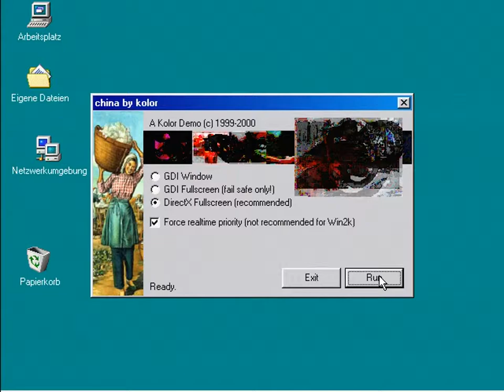China by Kolor (pc demo)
This windows demo ranked 1st place at Dialogos 1999 demo party.
Captured from Pentium III 800 MHz, Terratec EWS64XL, S3 Trio3D/2X